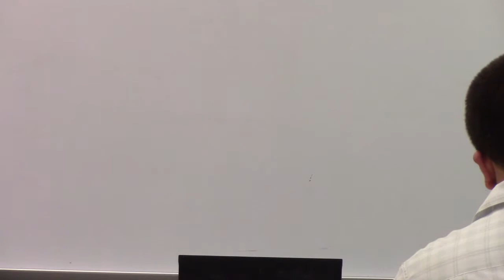GGO Quarterfinals NV CN v PLNU DM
Golden Gate Opener Quarterfinals
Aff- Nevada CN
Neg- Point Loma DM
Rez- The California State Legislature should pass Initiative 1649 Division of California into 6 states.
Judges- Brian Stuart, Jared Tazumi, Jake Poff